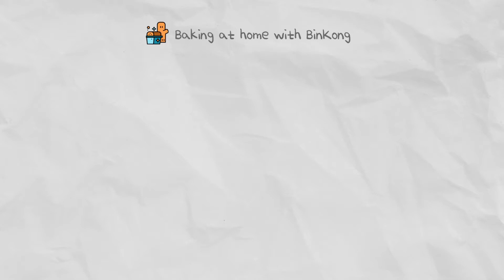[Sub] 치즈가 쭉쭉 늘어나는 피자스콘 만들기 / Pizza scone / 홈베이킹 브이로그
안녕하세요! 오늘은 제가 정말 좋아하는 피자 스콘을 만들어 보았어요 너무 맛있었던 레시피라 꼭 유튜브에 올리고 싶었던건데 이제야 올리네요 오늘도 시청해주셔서 감사합니다 :)

-피자스콘- (6개ㅣ12개 분량)
박력분 180g ㅣ 360g
베이킹 파우더 4g ㅣ 8g
설탕 30g ㅣ60g
소금 1g ㅣ 2g
버터 60g ㅣ 120g
달걀 32g ㅣ 64g
생크림 30g ㅣ 60g
토마토 소스 10g ㅣ20g

-부재료- (6개ㅣ12개 분량)
캔 옥수수 55g ㅣ 110g
올리브 30g ㅣ 60g
할라피뇨 25g ㅣ 50g
토마토 소스, 모짜렐라 치즈 ,파슬리

-pizza scone- (6 l 12 scones)
cake flour 180g ㅣ 360g
baking powder 4g ㅣ 8g
sugar 30g ㅣ60g
salt 1g ㅣ 2g
butter 60g ㅣ 120g
egg 32g ㅣ 64g
heavy cream 30g ㅣ 60g
tomato sauce 10g ㅣ20g

can corn 55g ㅣ 110g
jalapeno 25g ㅣ 50g
olive 30g ㅣ 60g
tomato sauce, mozzarella cheese, parsley